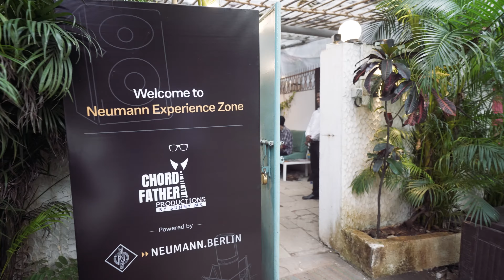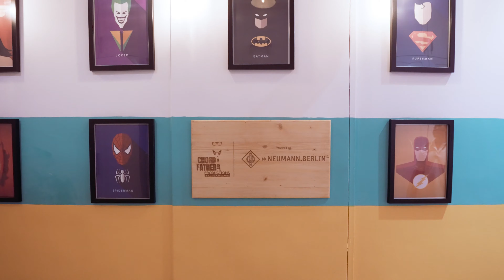Neumann | Experience Zone | Mumbai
Hear it from the Pros!
Experience true Neumann sound at the Chordfather Productions, Mumbai. Discover legendary audio tools to take your recording & mixing to the next level.